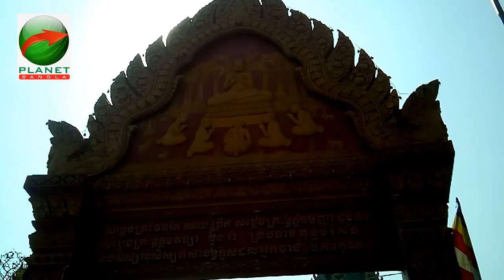নমপেন কোথায়? দেখতে কেমন? | WHERE IS PHNOM PENH ?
বাংলাদেশের অনেকই নমপেন নামটির সাথে পরিচিত।
কিন্তু হঠাৎ করে শুনলে মনে করতে পারেন না শহরটি আসলে কোথায়?
কম্বোডিয়ার রাজধানী নমপেন খুব সুন্দর একটি শহর।
এই শহরের অবকাঠামো এবং নকশার সাথে ঢাকার অনেক মিল আছে।
আবার কোথাও কোথাও দেখা যায় ফ্রেন্চ কলোনিয়াল যুগের ছাপ। সব মিলিয়ে শহরটি বেশ পরিচ্ছন্ন এবং উপভোগ্য একটি জায়গা।
Aa